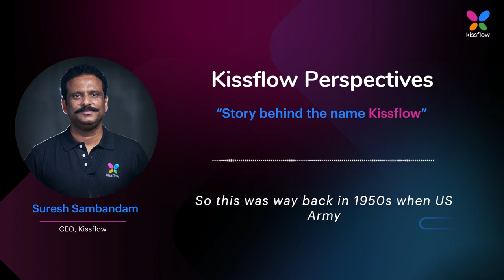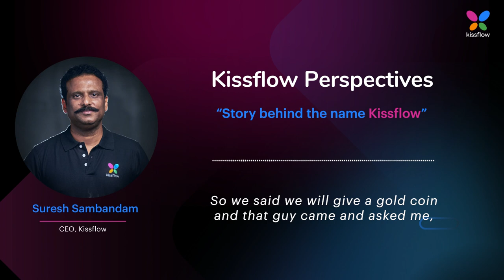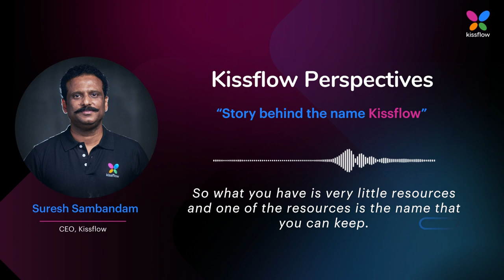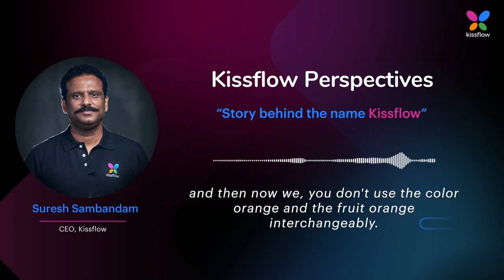Story behind the name Kissflow : Kissflow Perspectives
An interesting story on how the name Kissflow came to be, the response from people in the industry and what you can think about when naming your venture.